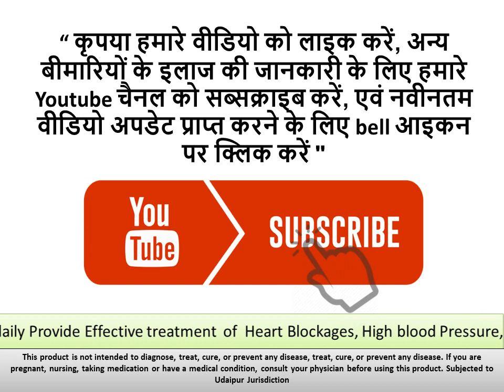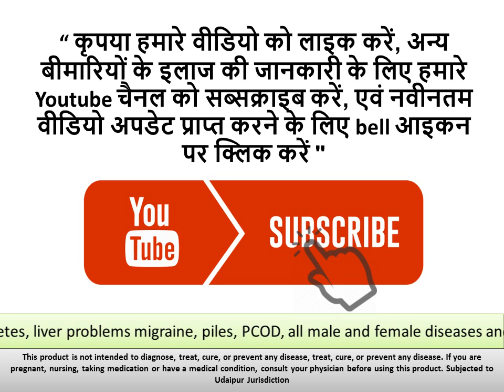Navratri Herbal Remedy | Neem + Kali mirch + mishri | Boost immunity power, Detoxify Complete Body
Hello Friends,
In this video, we will talk about a herbal remedy or mixture that we have to take in navratri for 5 days in morning (empty stomach).
So, we have to take:
Take 5 Neem Leaves (Azadirachta indica)
Take 5 Kali mirch (Black pepper)
5 mishri (Rock candy or sugar candy)

Take above remedy in empty stomach in every morning

This ancient herbal remedy us beneficial in protecting against infection, Kill bad bacteria & viruses, Boost Immunity Power, Improve Digestion, treat many skin problems and detoxify complete body.
This ancient Remedy also having Properties like anti-bacterial, anti-viral, anti-inflammatory, anti-fungal, anti-oxidant, immune up-regulation.

So, Friends Take this Ancient Herbal Remedy and Stay safe.
स्वाद में कड़वा होने के बावजूद नीम का विभिन्न स्वास्थ्य संबंधी समस्याओं को रोकने और ठीक करने में उपयोग किया जा सकता है। 10 प्रमुख कारण जिससे पोषक तत्वों से भरपूर नीम आपके स्वास्थ्य के लिए अच्छा है।
नीम का तेल नीम के फल से निकाले गए तेल को नीम तेल कहा जाता है। शुद्ध नीम का तेल कई लोगो को काफी पसंद है, क्योंकि इसमें प्रबल लहसुन और अखरोट की सुगंध आती है। नीम का तेल एक आवश्यक तेल है, जो कई सालो से एशियाई लोगो और भारतीयों द्वारा उपयोग किया जा रहा है। नीम के तेल में बहुत सारे औषधीय और चिकित्सा गुणों का भंडार होता है इसी वजह से इस तेल के द्वारा स्वास्थ्य को लाभ होता है।
कालीमिर्च स्वाद के साथ-साथ स्वास्थ्य के लिए भी बहुत लाभदायक है। यहाँ कालीमिर्च के 10 लाभ दिए जा रहे है। Read Black Pepper Kali mirch ke fayde hindi (Health ke Liye Kali Mirch Ke Fayde).
Black pepper का इस्तेमाल आप सभी करते है, लेकिन आपको शायद ही इस बात का पता हो की काली मिर्च आपके घर में एक ऐसी दावा का काम करती है जिससे आप कई बीमारियो से आसानी से ठीक हो सकते है। काली मिर्च स्वाद में तीखी होती है और सेहत के लिए काफ़ी लाभकारी और रोग नाशक होती है। आइए जानते है काली मिर्च के स्वास्थ लाभ। Read Black pepper kali mirch ke fayde hindi.
काली मिर्च का इस्तेमाल आप सभी करते है, लेकिन आपको शायद ही इस बात का पता हो की यह आपके घर मे एक ऐसी दावा का काम करती है जिससे आप कई बीमारियो से आसानी से ठीक हो सकते है। यह स्वाद मे तीखी होती है और सेहत के लिए काफ़ी लाभकारी और रोग नाशक होती है। आइए जानते है काली मिर्च के स्वस्थ लाभ। Read Kali mirch khane ke fayde hindi.

Amazing Mishri Or Rock Sugar Benefits: It Is More Than Just A Mouth Freshener
Herbal Daily Customer Care: 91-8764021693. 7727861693